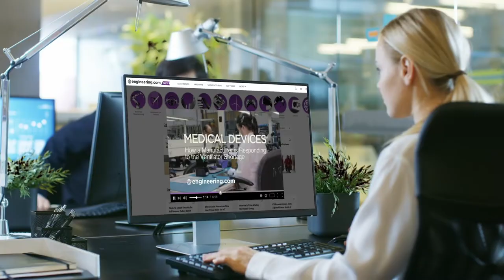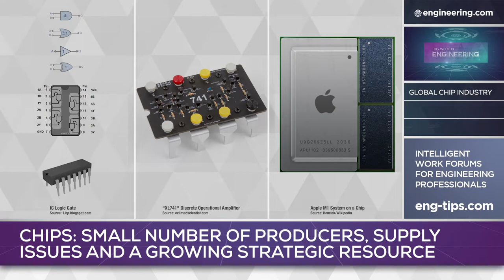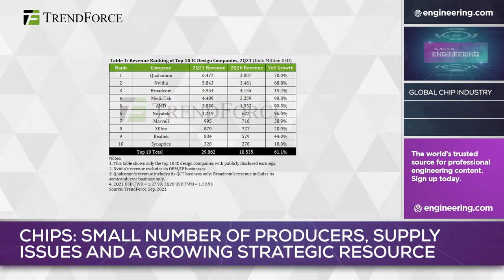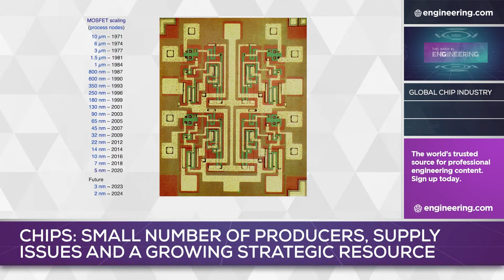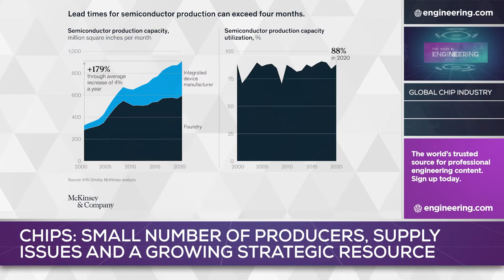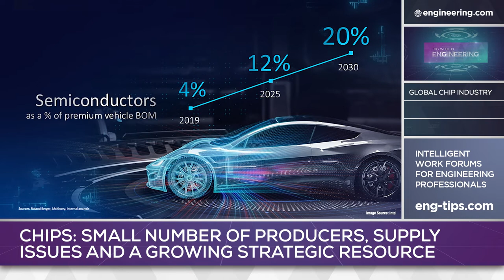Battle Lines Are Drawn in the Global Chip Industry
The spread of microprocessors as embedded components in multiple industrial and consumer goods dramatically increased demand for these vital devices.

Currently, a small number of companies and nations effectively control the global supply of high-performance integrated circuits, but this may be changing. Recent legislation in the United States and China suggest a future where regional economic blocs regulate the manufacturer of integrated circuits as a strategic resource.

In the meantime, continued supply chain problems hamper production of many consumer durables such as automobiles. With the time-to-market of a new fab facility being on the order of two years, only falling demand can address shortages in the short term.

STEM GAMES:
Play some fun engineering-based STEM games on engineering.com: